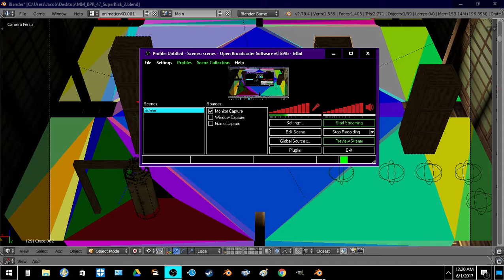Super Kick upgrade